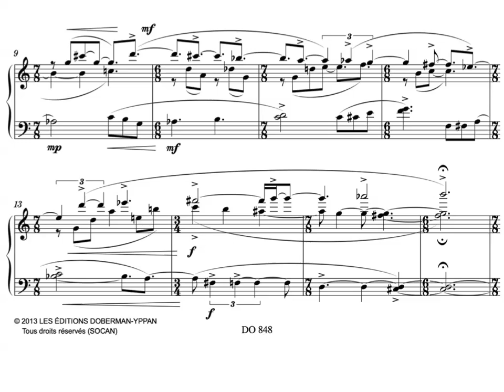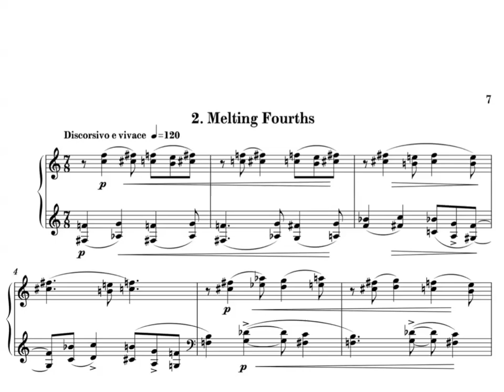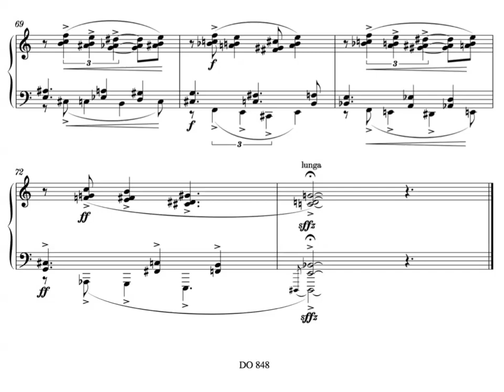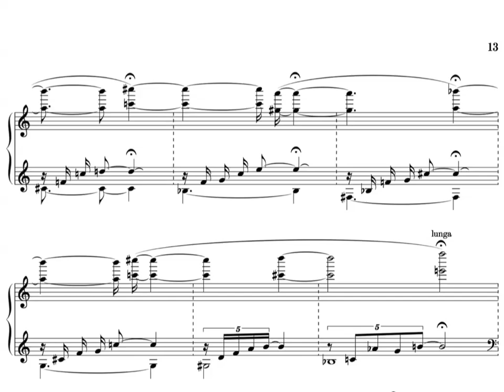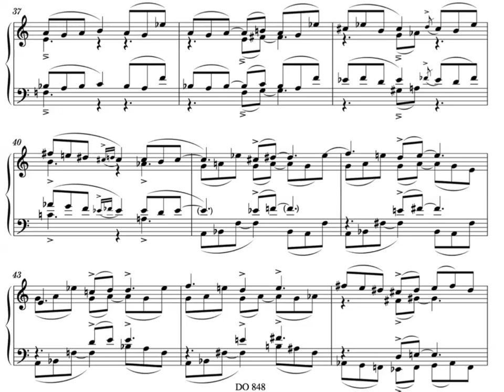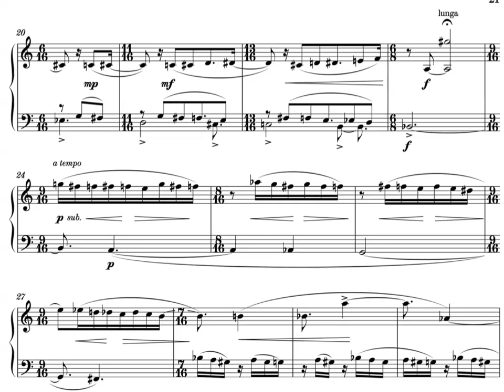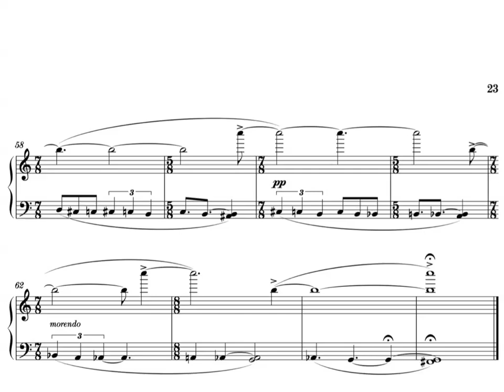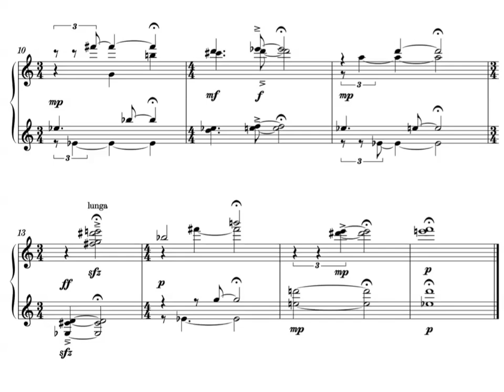Ayano Kamei performs "Six earth figures" (2013) by Ourkouzounov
Six earth figures (2013)
00:00 N°1 Wave Structure
02:27 N°2 Melting Fourths
04:37 N°3 Sky edge
07:11 N°4 Jagged parallels
09:34 N°5 Swaying ribbon
11:54 N°6 Dream bells

Ayano Kamei - piano
Atanas Ourkouzounov - composition
Venance Joffrion - sound
score :

Recorded at 25 August 2024 at Conservatoire Slave de musique (Bagnolet).